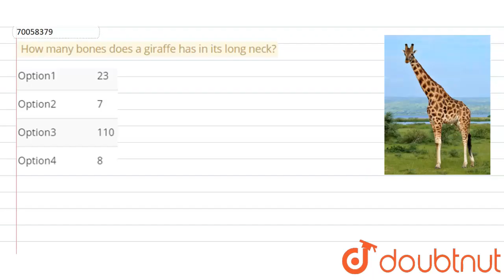How many bones does a giraffe has in its long neck?